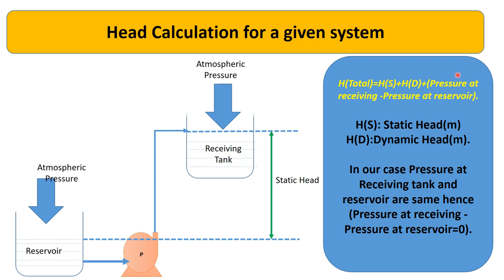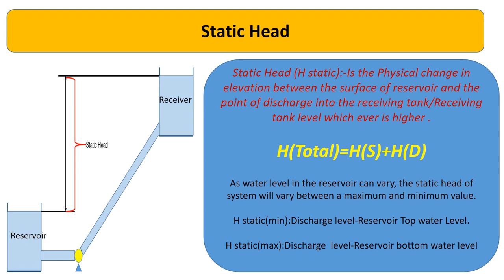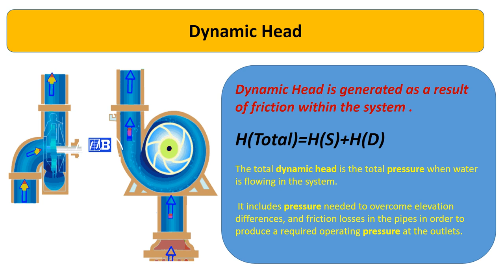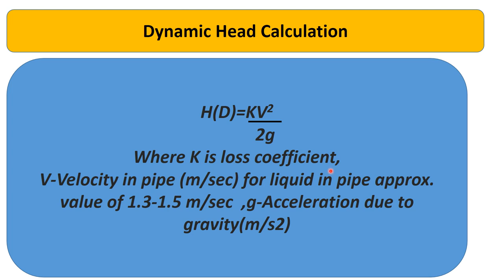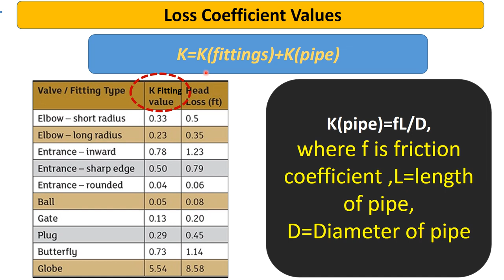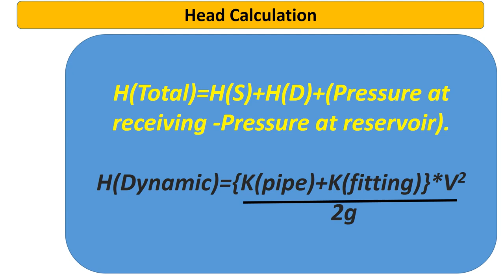Head in Centrifugal Pump || Basics || Calculation || Lecture-8@ChemicalMahi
Powercentrifugalhead Friends in this lecture i have discussed about the simplest way how to calculate the Head in a given system of Centrifugal pump.Static head and Dynamic Head related to Centrifugal Pump both topics are also covered in details.